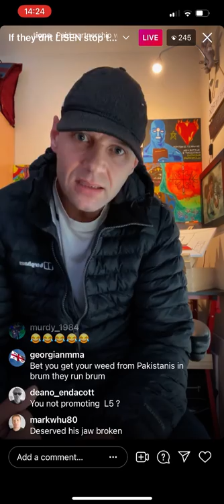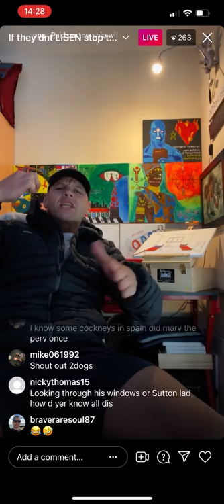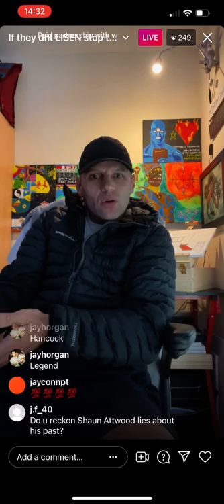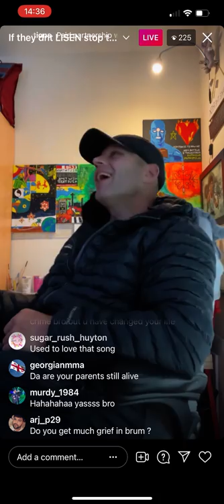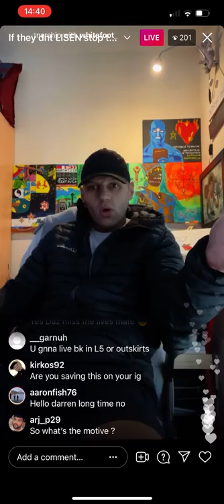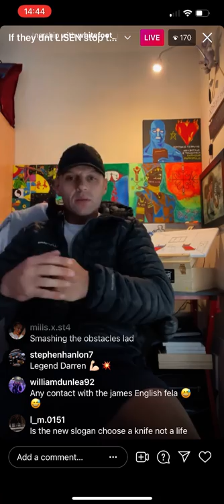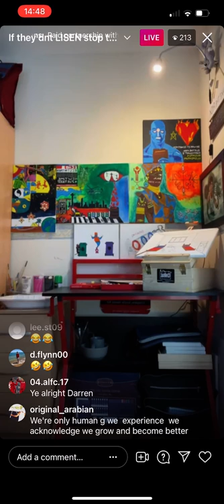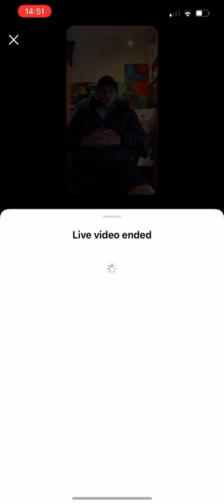Darren gee goes in hard on Marvin Herbert he goes mad 😡